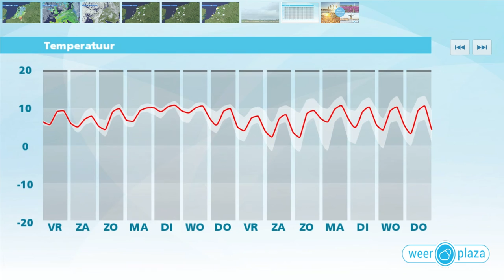Weerbericht donderdagmiddag: Wat wolken en zon.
Vanavond zijn er opklaringen. Geleidelijk komt er meer bewolking en vooral in het noorden kan er wat regen vallen. De minima liggen rond 4 graden. Morgen is er vrij veel bewolking en kan er wat regen vallen. Het zuidwesten blijft waarschijnlijk droog. In de middag wordt het vanuit het westen op de meeste plaatsen droog. Het wordt 7 tot 9 graden bij een matige, aan zee soms vrij krachtige west tot noordwestenwind. Het weekend verloopt vrijwel droog. Wel is er veel bewolking. Zaterdag is het rond 6 graden. Zondag wordt het een graad of 8.